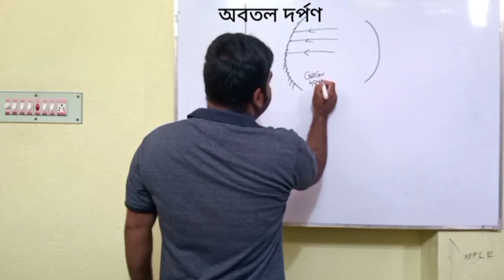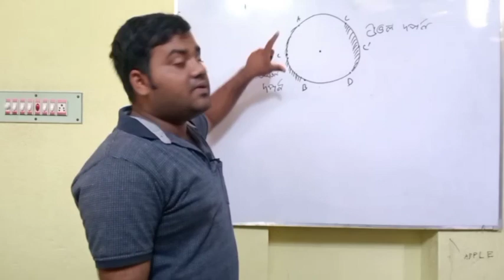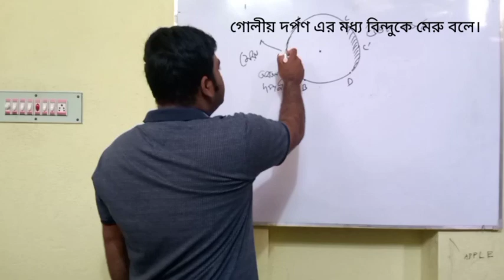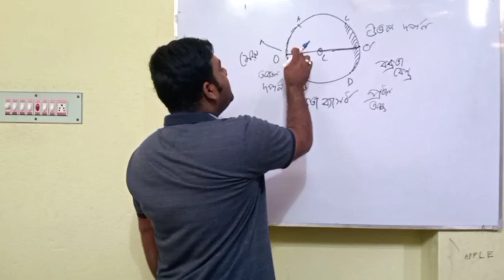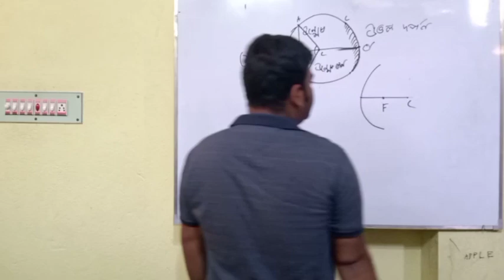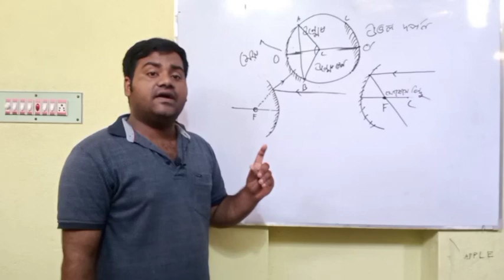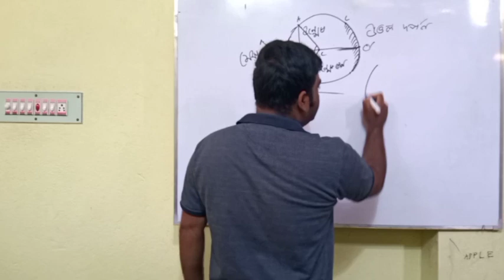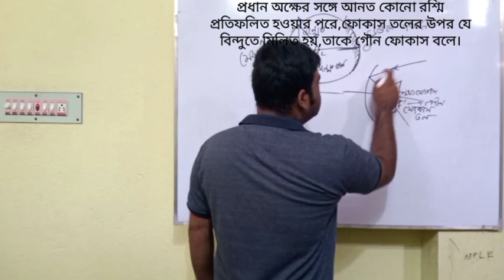LIGHT|3|বক্রতা ব্যাসার্ধ| প্রধান অক্ষ |ফোকাস | গোলীয় দর্পন|মূখ্য ফোকাস | by jishu sir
LIGHT
বক্রতা ব্যাসাার্ধ
প্রধান অক্ষ
মুখ্য ফোকাস
গৌণ ফোকাস
Study reality
Avijit sir
Jishu sir